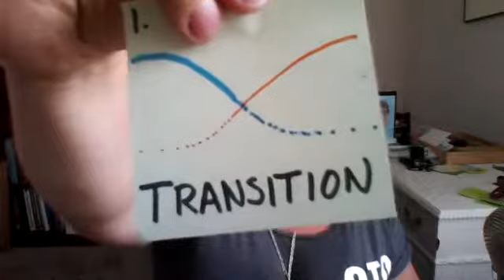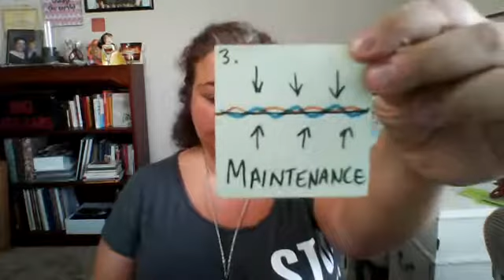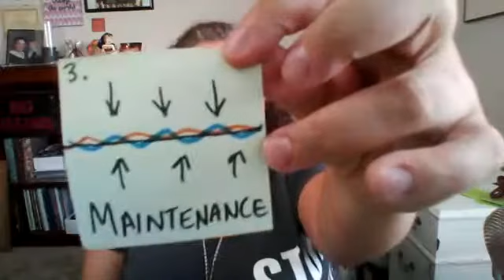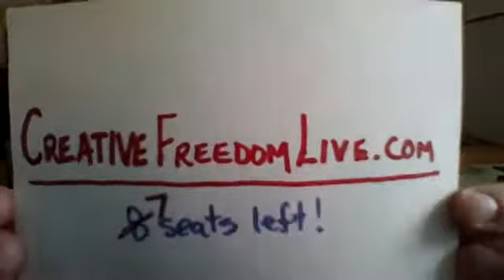3 Types of Growth Plans for Creative Entrepreneurs [Creative Freedom S3E7]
There are 3 types of Growth Plans for your creative biz. Which one do you need? I'm sharing another excerpt from my new book, "Creative Freedom: How To Own Your Dreams Without Selling Your Soul". We're talking specifically about business life cycles and the types of growth plans you need at each stage of your business.
Only a few seats left for Creative Freedom here in Nashville. Interested? Visit CreativeFreedomLive.com to learn more.